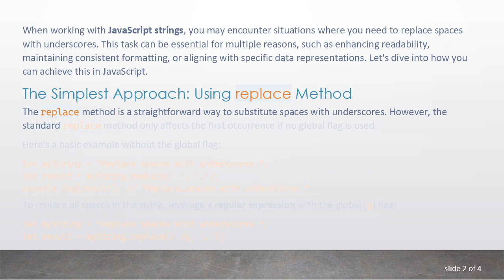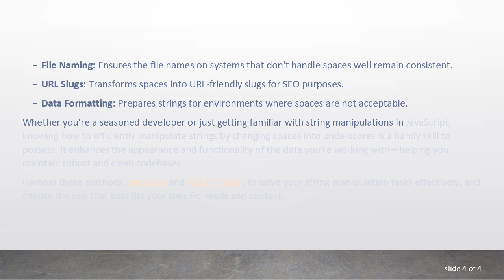How to Replace Spaces with Underscores in a JavaScript String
Learn how to effectively replace spaces with underscores in JavaScript strings for improved readability and consistent formatting.
When working with JavaScript strings, you may encounter situations where you need to replace spaces with underscores. This task can be essential for multiple reasons, such as enhancing readability, maintaining consistent formatting, or aligning with specific data representations. Let's dive into how you can achieve this in JavaScript.

The Simplest Approach: Using replace Method

The replace method is a straightforward way to substitute spaces with underscores. However, the standard replace method only affects the first occurrence if no global flag is used.

To replace all spaces in the string, leverage a regular expression with the global (g) flag:

This method ensures that every space in the string is replaced with an underscore, making it highly effective for most casual use cases.

An Alternate Method: split and join

Another technique involves splitting the string into an array where spaces act as the delimiter and then using join to concatenate the elements with underscores instead:

While slightly more verbose, this method can be particularly useful if you're dealing with delimiter manipulations where spaces might not be the only character involved.

Replacing spaces with underscores can be crucial for various applications, such as:

File Naming: Ensures the file names on systems that don't handle spaces well remain consistent.

URL Slugs: Transforms spaces into URL-friendly slugs for SEO purposes.

Data Formatting: Prepares strings for environments where spaces are not acceptable.

Whether you're a seasoned developer or just getting familiar with string manipulations in JavaScript, knowing how to efficiently manipulate strings by changing spaces into underscores is a handy skill to possess. It enhances the appearance and functionality of the data you're working with—helping you maintain robust and clean codebases.

Harness these methods, replace and split/join, to solve your string manipulation tasks effectively, and choose the one that best fits your specific needs and context.